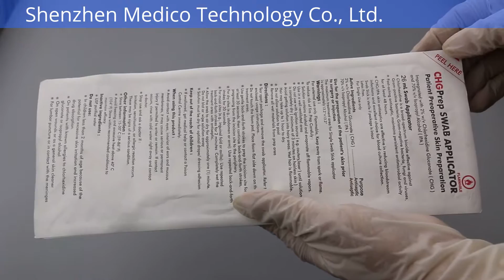Chlorhexidine Gluconate Surgical Prep Swabs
Chlorhexidine Gluconate Surgical Prep Swabs, CHG Prep solution contains 2% chlorhexidine gluconate and 70% isopropyl alcohol.